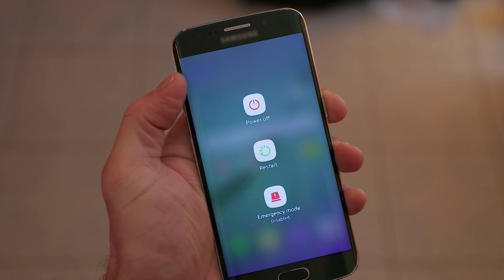How to Get a Good Night's Sleep | Consumer 101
Host Jack Rico gets expert tips on how to have a good night's sleep.

Hosted by Jack Rico with the help of experts and scientists from the Consumer Reports labs and testing facilities, Consumer 101 gives a behind-the-scenes look into the science used to test products. Discover more about the surprising intricacy of product testing, learn more efficient ways to get the most out of everyday items, and catch a glimpse into a unique career path in the fields of science and technology.